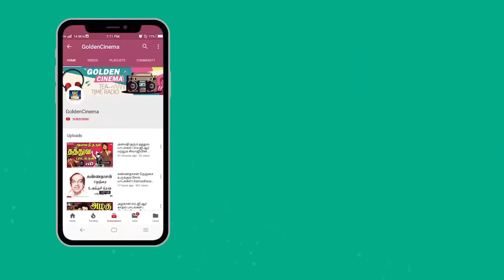இரவில் கேட்பதற்க்காகவே MGR - SIVAJI சோக பாடல்கள் | MGR Sad Songs | Sivaji Sad Songs HD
Rhythm Zone Presents"இரவில் கேட்பதற்க்காகவே MGR-SIVAJI சோக பாடல்கள்" Watch And Enjoy Full Video Songs HD

Movies
ShortFilms
Special Programs
Events
Movie News

GoldenCinema-Rhythm Zone